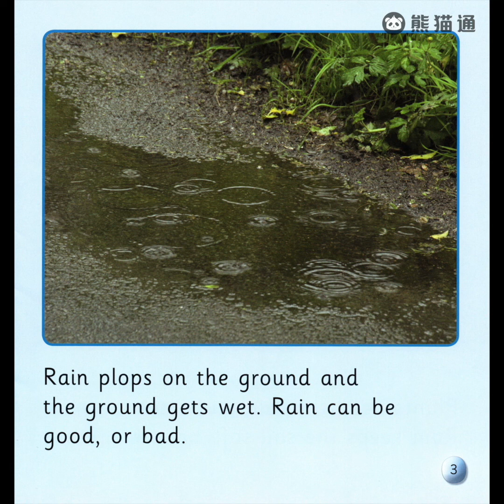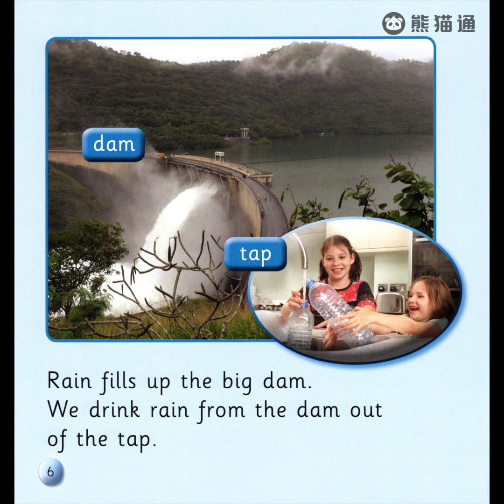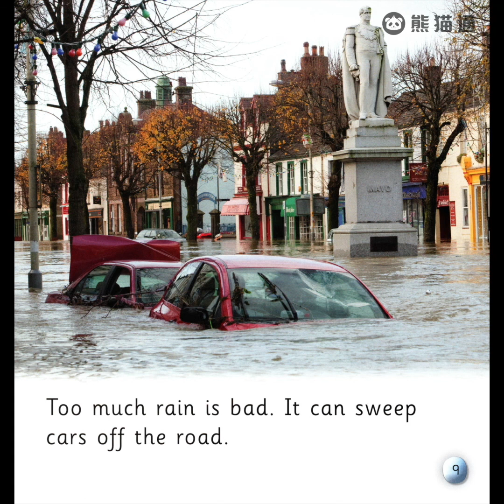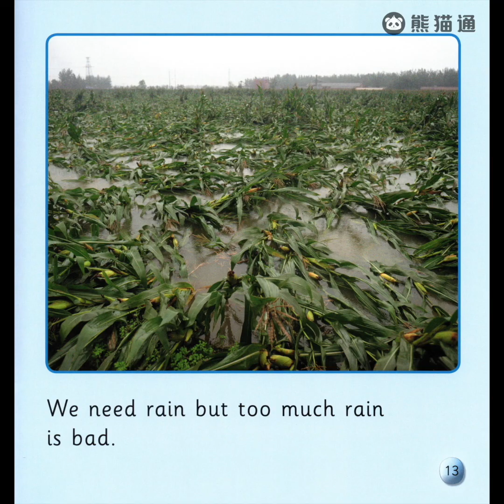Big cat 大猫自然拼读第二级- wet,wet,wet